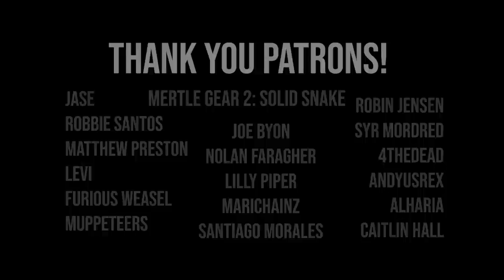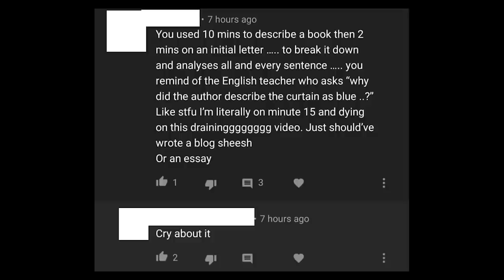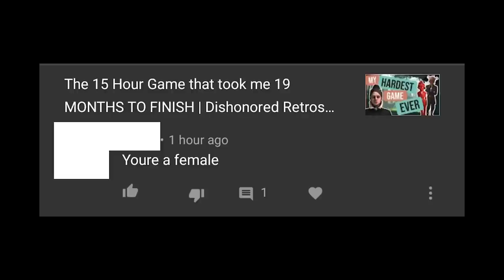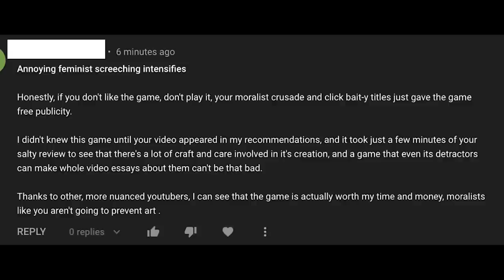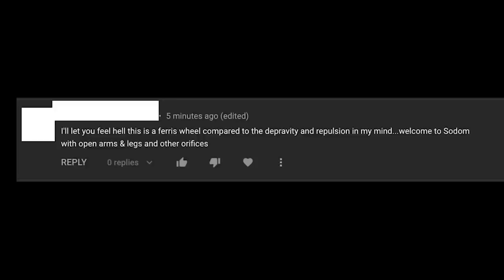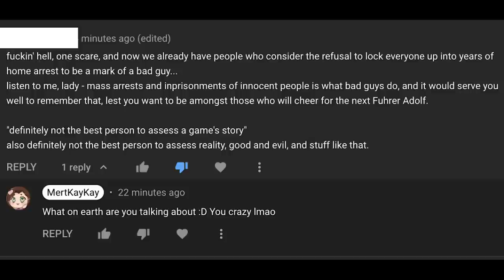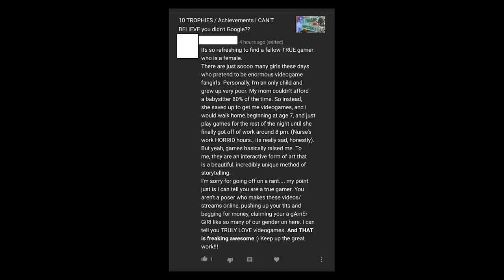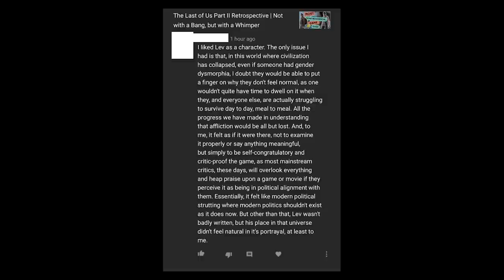2022 Mini-Review MEGA CUT Compilation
00:00 Welcome to the 5 Minute Review Compilation
03:22 Hades
10:32 Cuphead
18:36 Gris
26:56 Overwatch
36:02 Outlast
41:54 Where the Water Tastes like Wine
49:09 Stray
56:11 The Last of Us
01:03:10 DBD
01:09:53 Assassins Creed Valhalla
01:18:11 Pumpkin Jack
01:24:20 Farm for your Life
01:30:54 Golf with your Friends
01:38:25 Okami
01:44:48 Potion Permit
01:51:15 Resident Evil 2 Remake
01:59:17 Carrion
02:05:51 Far Cry 6
2:13:08 Chronos: Before the Ashes
2:20:53 Until Dawn
2:27:56 CSD 2 & 3